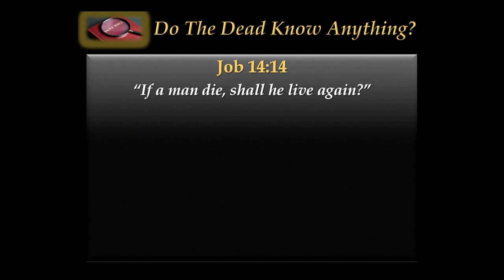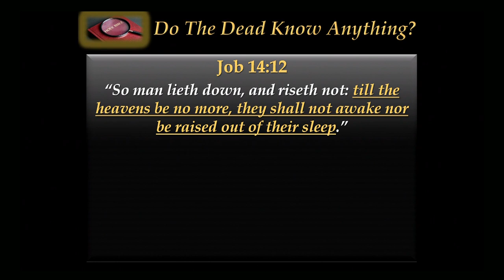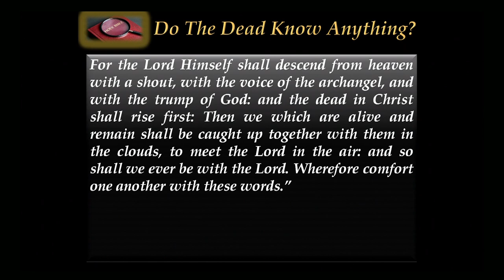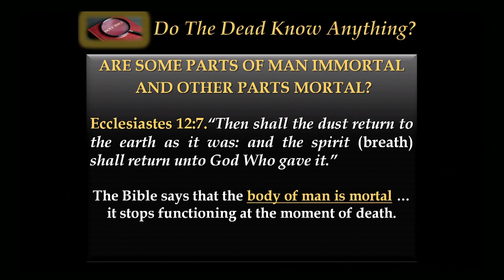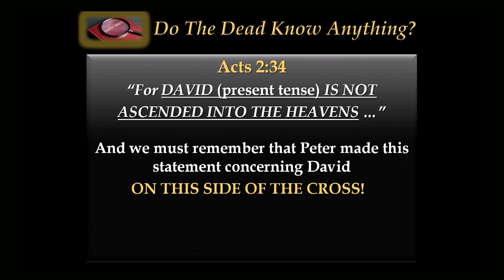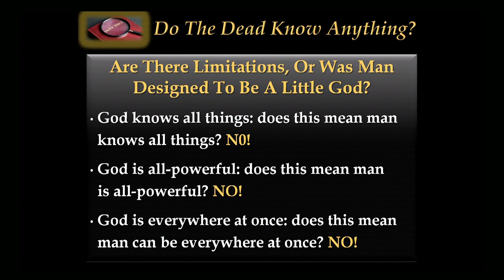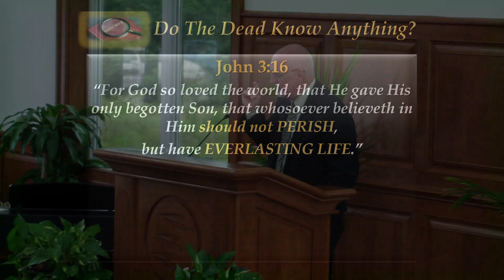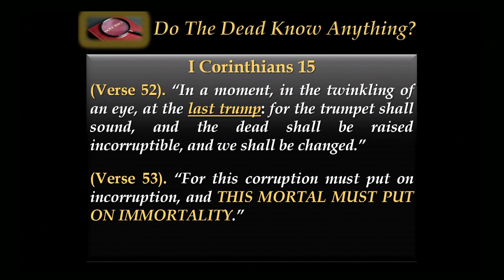"State Of The Dead: Promotion, Demotion, Or No-Motion" - Pastor Dan Jarrard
What happens when you die? Do you go immediately to heaven or hell? What happens to your soul? Find out in part one of this 2-part series!